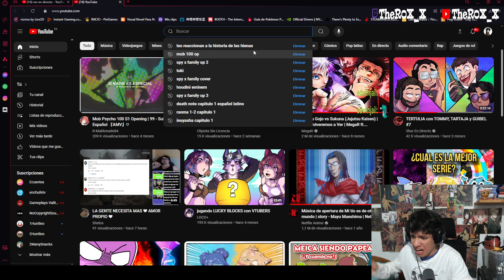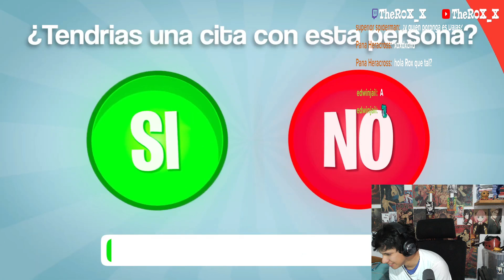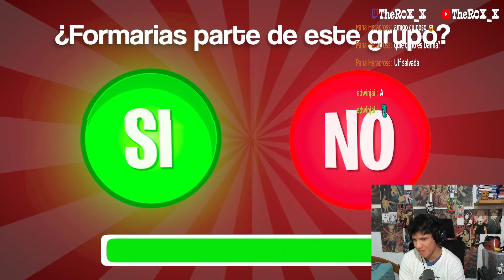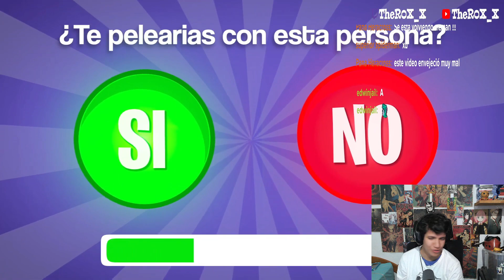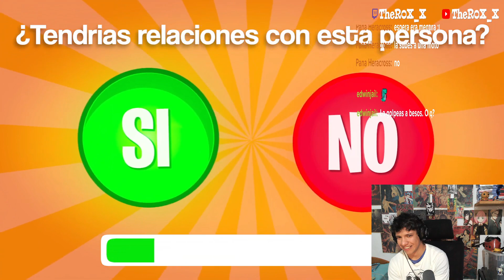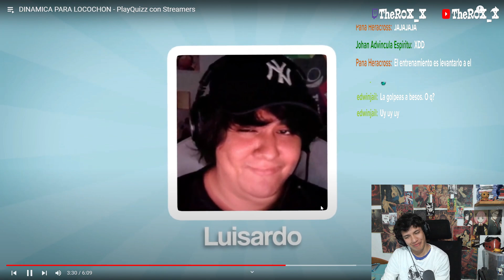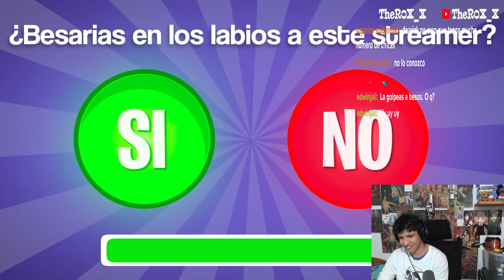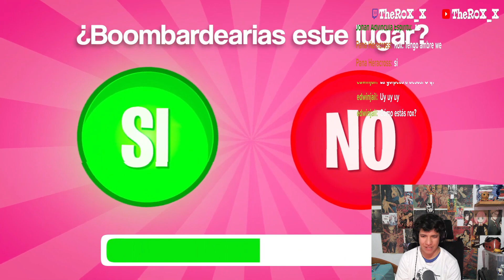R0X_X HACE UN PlayQuizz con Streamers - si o no te acostarias con esta persona